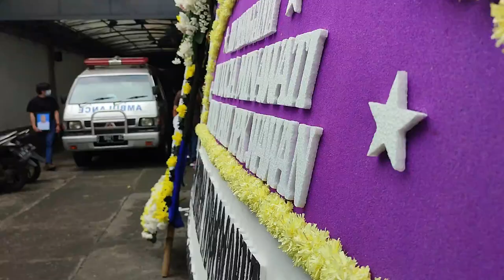IBADAT PELEPASAN JENAZAH , TUTUP PETI DAN PEMAKAMAN BPK. ANTONIUS HARIS SAYOKO | 15 NOVEMBER 2022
IBADAT PELEPASAN JENAZAH , TUTUP PETI  DI RUMAH DUKA BOROMEUS DAN PROSESI PEMAKAMAN BPK. ANTONIUS HARIS SAYOKO DI TPU PANDU BANDUNG   |  SELASA, 15 NOVEMBER 2022

“People who managed to take advantage of the mistakes that he did, and will try again to perform in a different way.“ (Laurentius Brotherhood)
Title : Alone
Original Music Composer : Vino Ramaldo
Years : 2020
Genre : Music Instrumental
Country : Indonesia